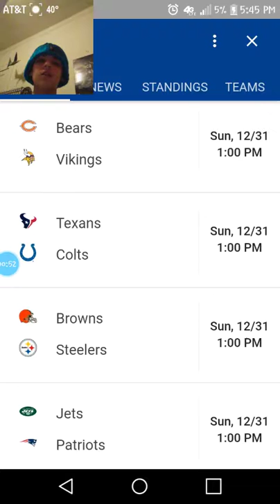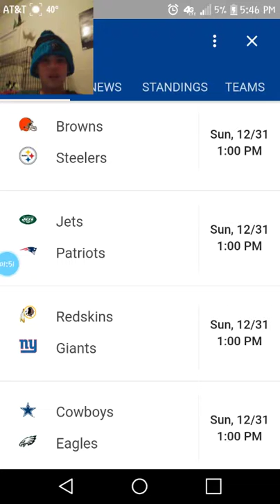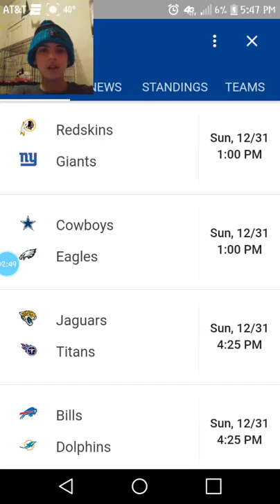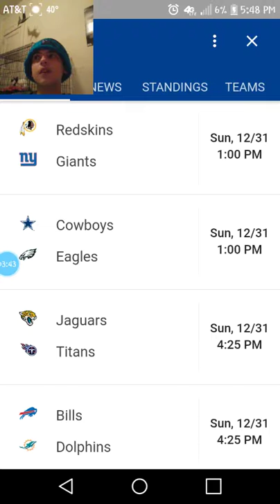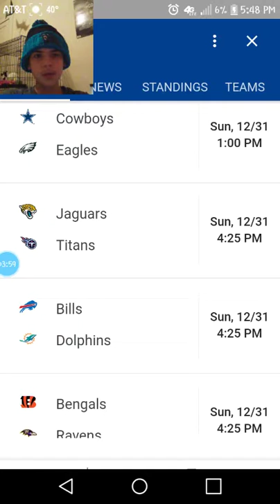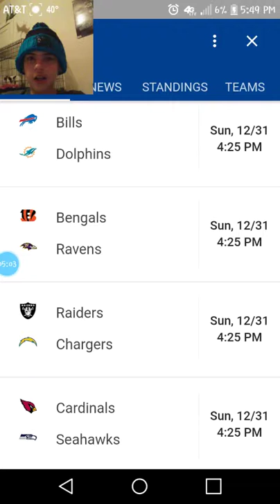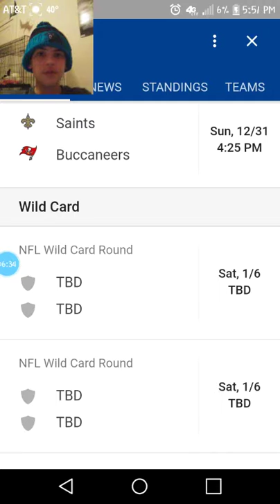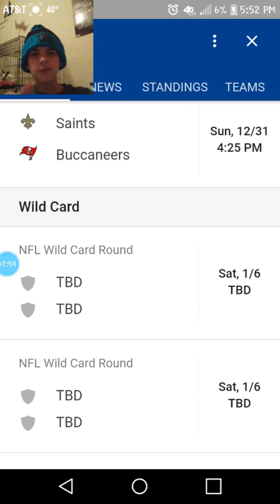Nfl week 17 picks 2017-18 season